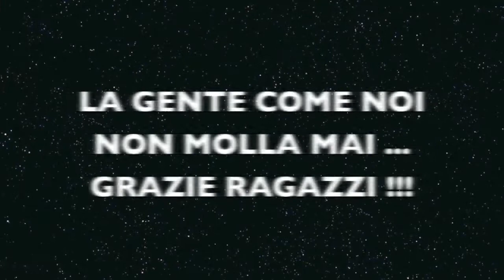Play Off 2011 ULTRAS CASELLE Alla conquista di Biella . Chiavazzese - Don Bosco Caselle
Play Off 2011 Chiavazzese - Don Bosco Caselle 4-5
Ballarin
Grivet
Desiderio
Ballarin
Ballarin